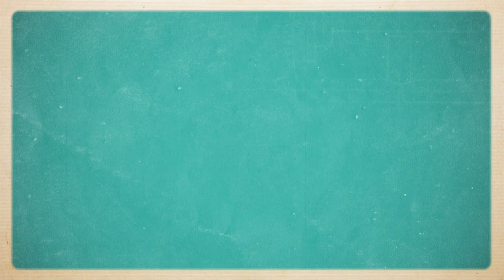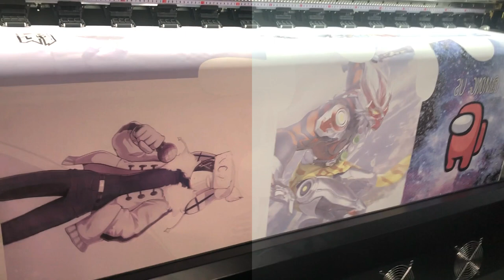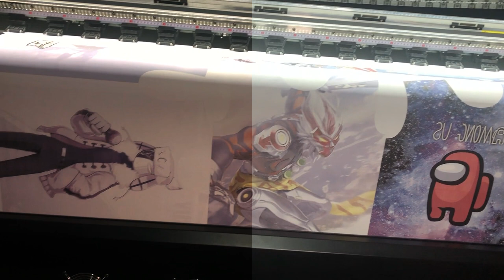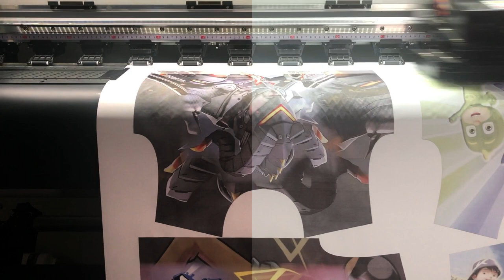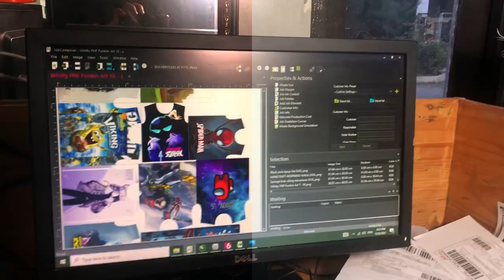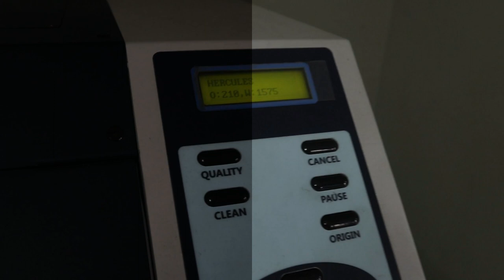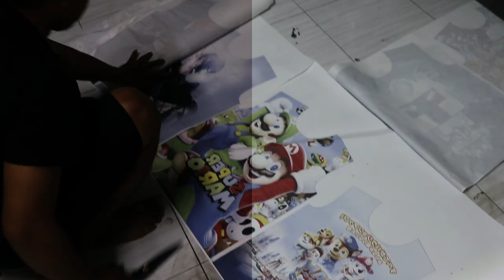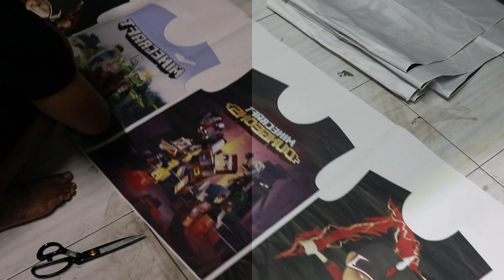Sublimation Printing T Shirts - How To Sublimate On T-Shirts?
Click the following link to learn about vintage clothing you must

This video is showing vintage clothing but also try to cover the following subject:
How to Sublimate
How to use a heat press
How to use Cricut Design Space
How to use a sublimation printer
how to sublimate a shirt
How to sublimate a bleached shirt
sublimation for beginners
sublimation printing t shirts
sublimation tees
bleached sublimation tees
bleach shirt with sublimation
how to do sublimation
sublimation for beginners shirt
sublimating for beginners

So you would like to know more about vintage clothing or vintage t shirt, I did too and here's the result.
Vintage clothing intrigued me so I did some research and created this YouTube video .
Our YouTube channel has various other similar video clips regarding vintage t shirt, vintage fashion and thrift with me
Have I responded to all of your concerns about vintage clothing?
People who searched for vintage t shirt likewise looked for vintage fashion